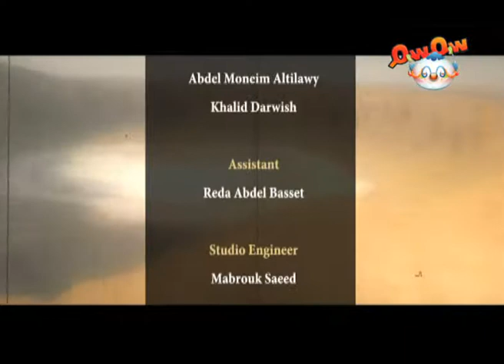ابو القصص 16